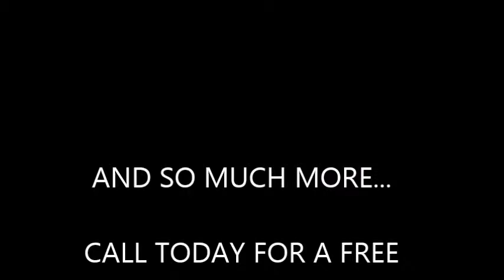Handyman Antioch CA, 1-925-679-5551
Handyman Antioch CA 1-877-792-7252 Plumbing-Electrical-Painting-Drywall-Roofing-Carpentry-Tile-Deck-Gutters-Trim and More.

1. Electrical-Handyman Antioch CA

Security Lighting & Post Lamps Antioch CA
Dimmer Switches and GFI Outlets Antioch CA
Clean/Repair/Replace Bath Exhaust Fans Antioch CA
Repair/Replace/Install Light Fixtures Antioch CA
Install Energy Saving Light Bulbs Antioch CA
Repair/Replace/Install Ceiling Fans Antioch CA
Repair/Replace/Install Recessed Can Lights Antioch CA
Plasma TV Installation and mounting Antioch CA
Hot Tub Hookups Antioch CA

2. General Misc. Items-Handyman Antioch CA

Gutter and Drain clean out Antioch CA
Pressure Washing Antioch CA
Caulking/Silicone (Tubs/Sinks/Showers/Counters/Windows/Doors) Antioch CA
Insulation Antioch CA
Popcorn Removal Antioch CA
Crawl Space Clean up Antioch CA
Install, repair, or relocate cable jacks Antioch CA
Painting Antioch CA
Installing/repairing/replacing drywall Antioch CA
Addition or removal of interior walls Antioch CA
Crown Molding Antioch CA

3. Bathroom Services-Handyman Antioch CA

Replace medicine cabinets Antioch CA
Remodel bathrooms Antioch CA
Install towel racks Antioch CA
Caulk tubs, sinks, and tile Antioch CA
Replace toilets and hardware Antioch CA
Replace fixtures Antioch CA
Repair leaky faucets Antioch CA
Install vanities and vanity tops Antioch CA
Replace/Repair/Install exhaust fans and covers Antioch CA
Install/replace toilets and toilet tank hardware Antioch CA

4. Doors Services-Handyman Antioch CA

Install locks and deadbolts Antioch CA
Adjust and install door thresholds Antioch CA
Replace screens Antioch CA
Install French doors Antioch CA
Replace doors and door casings Antioch CA
Install interior and exterior doors Antioch CA
Install weather stripping Antioch CA
Replace doorknobs Antioch CA
Repair doors that are hard to open Antioch CA
Adjust and lubricate sliding doors Antioch CA
Install storm doors Antioch CA
Stop doors from squeaking Antioch CA

5. Exterior Services-Handyman Antioch CA

Weather Stripping Of Doors & Windows Antioch CA
Entry Door-Repair/Replace Antioch CA
Exterior Voltage Lighting Antioch CA
Recaulk Windows and Doors Antioch CA
Repair Fencing Antioch CA
Install/ Replace mailbox Antioch CA
Exterior Lighting Antioch CA

6. Kitchen Services-Handyman Antioch CA

Replace garbage disposals Antioch CA
Fix broken drawers Antioch CA
Install range hoods Antioch CA
Install above range microwave Antioch CA
Clean/replace faucet aerators Antioch CA
Install/Replace Dishwasher Antioch CA
Caulk sinks Antioch CA

7. Laundry Room & Closet Services-Handyman Antioch CA

Hook up washers and dryers Antioch CA
Install/replace/Clean dryer hoses and vents Antioch CA
Install shelving and hanger rods Antioch CA
Assemble closet organizers Antioch CA
Adjust/lubricate closet doors Antioch CA
Install lights and ventilation fans Antioch CA
Change out receptacles Antioch CA
Replace/Repair/Install Light Antioch CA

8. Plumbing-Handyman Antioch CA

Install Dishwasher/Garbage Disposal Antioch CA
Repair Drips and Leaks (Valves/Pvc/Cpvc) Antioch CA
Install New Faucets and Showerhead Antioch CA
Replace/Repair/Install Toilets & Seals Antioch CA

9. Safety Services-Handyman Antioch CA

Change door locks and add deadbolts Antioch CA
Install hand rails and safety bars Antioch CA
Residential window/ door alarms Antioch CA
Clean dryer vents Antioch CA
Install motion sensor lights Antioch CA
Check water heater temperature Antioch CA

Antioch CA, Antioch CA, Alamo CA, Antioch CA, Bethel Island CA, Brentwood CA, Byron CA, Discovery Bay CA, Canyon CA, Clayton CA, Concord CA, Pleasant Hill CA, Concord CA, Crockett CA, Antioch CA, Concord CA, Diablo CA, El Cerrito CA,
94598, 94801, 94801, 94801, 94802, 94803, 94803